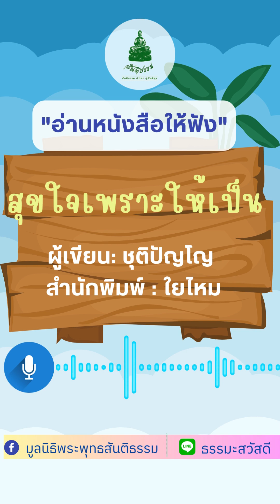"เมตตาธรรมค้ำจุนโลก" l 206.18